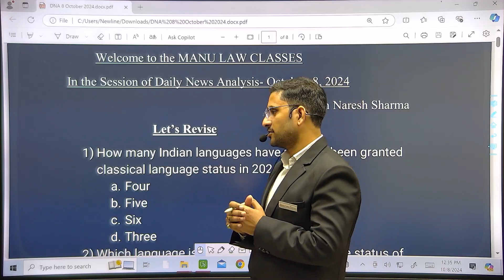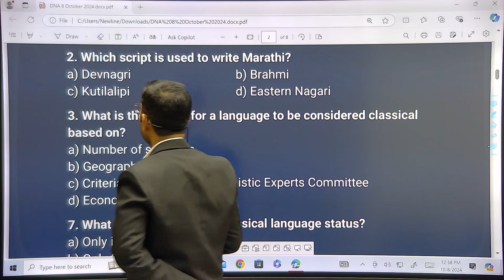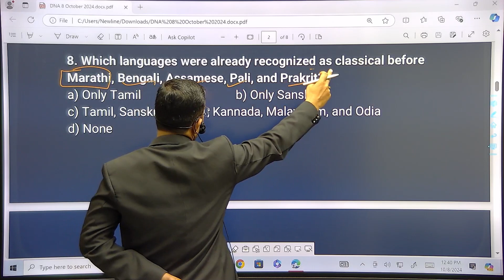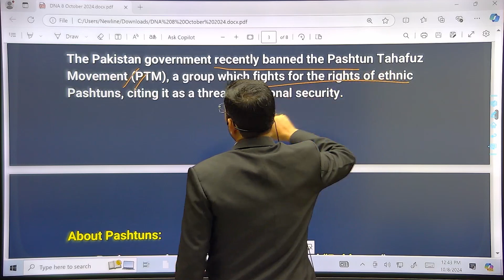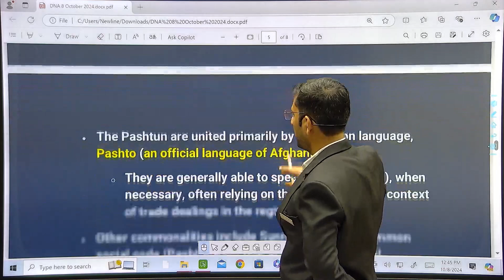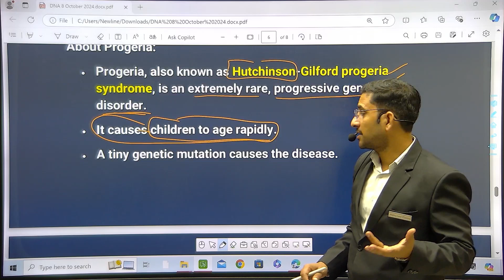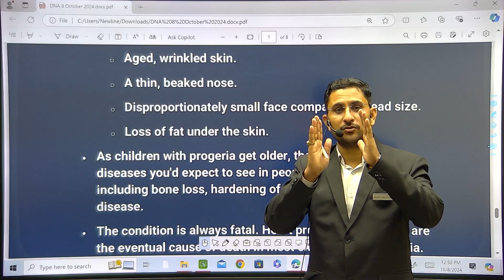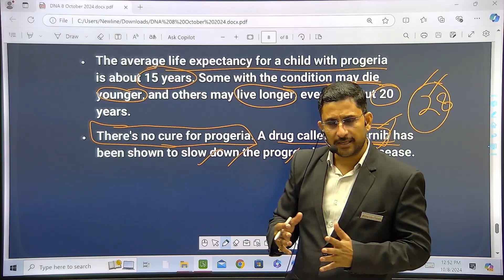THE HINDU | Daily Newspaper Analysis by Naresh Sharma | 08-10-2024 | Manu Law Classes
As part of our Daily News Analysis, this video discusses important news from the daily news analysis dated October, 8, 2024, such as, revision questions, Pashtun Tahafuz Movement (PTM)Progeria Disease, and many more. These topics are important for CLAT, AILET, and other Law Entrance Exams and other exams.